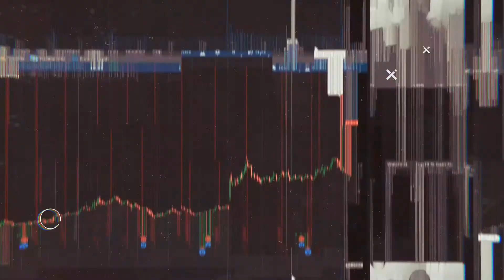3 Simple Steps to Improve Your Trading Consistency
- Block everyone on Twitter who only shares their P&L

Don’t fall into the trap of comparing yourself to others, especially when you’re not sure if they are being entirely truthful about their results. Some people choose not to mention their losses, which is fine, but this omission shouldn’t make you think that they win all the time.
Instead, I started following people who talk about psychology and principles of day trading. These are the people that provide value to me and help me improve my trading.

Hide your Profit and Loss

Remove a P&L chart from your screen. This tip has helped me immensely to focus on trading well rather than how much money I’ll make. Also, don’t upload your P&L for a while to see how it improves your trading when the ego is not in charge. This tip works extremely well when you are good at managing your risk, so you still have a general idea if you’re up or down at the end of the day; you’re just not as hung up on the dollar amount.

Stick to your plan

But first, you need to develop a plan. See the link below to learn how to do it! For me, that means trading small size so that both wins and losses don’t matter
And as a bonus, here’s the 4th tip:

Follow a single strategy

When you follow and track one strategy, you can see the unique characteristics that you wouldn’t have noticed if your attention was spread out between multiple plays. Get good at distinguishing one setup and move on once you have it mastered.

00:30 Block Twitter traders who exclusively post their P&L
01:22 Hide your P&L
03:18 Stick to your plan
03:51 Stick to one strategy

The B The Trader Show can be found now on all podcast platforms

***Trading Books I have read***

Reminiscences of a stock operator - Edwin Lefevre

Complete TurtleTrader - Michael Covel

One Good Trade - Mike Bellafiore

Volume Price Analysis - Anna Coulling

Daily Trading Coach - Dr Brett Steenbarger

***Books that helped me in trading but not a trading book***

Alchemist - Paulo Coelho

Loving What Is - Byron Katie

34-Inch 21:9 UltraWide IPS Monitor

MSI Optix MAG24C 24 inch 1ms 144hz Full HD Curved Gaming Monitor

Dual Monitor Desk Mount Stand Holds Vertical 2 Screens up to 32

MSI VESA Mounting Adapter Plate

Electric Height Adjustable Computer Desk

Polycarbonate Carpet Chair Floor Mat

Vintage Brick Wall Photo Backdrops

10 ft. Wide Cross Bar 7.3 ft. Tall Backdrop Stand

Camera Video Light

75 Inches Light Stand for YouTube Studio Photography, Video Shooting

2 Pack Replacement NP-F550 Battery with Charger

**Recording Equipment**
Adjustable Microphone Suspension Boom Scissor Arm Stand w/Shock Mount Mic

Studio Microphone Mic Wind Screen Pop Filter

Blue Snowball iCE USB Mic for Recording and Streaming on PC

HyperX Cloud Flight - Wireless Gaming Headset